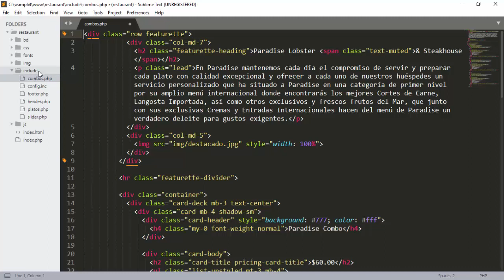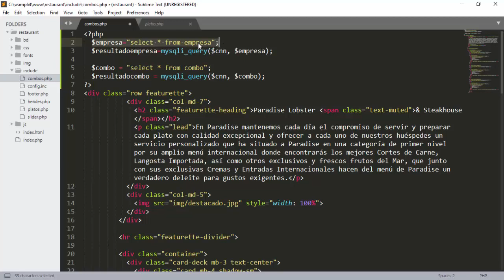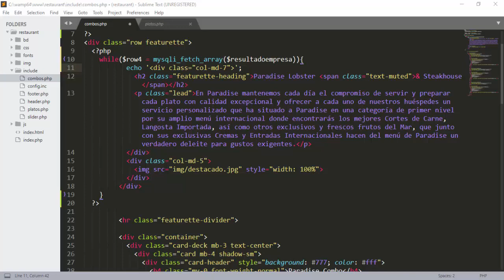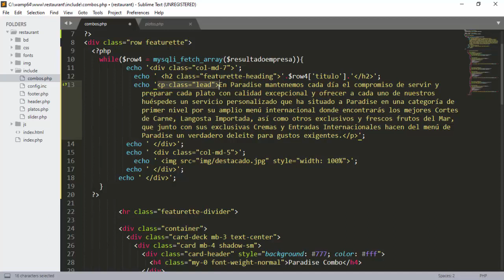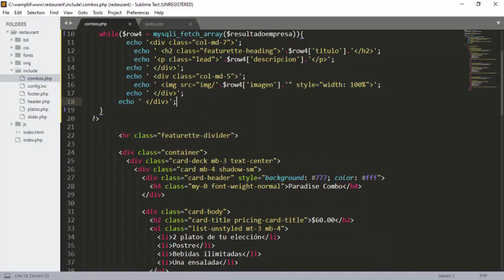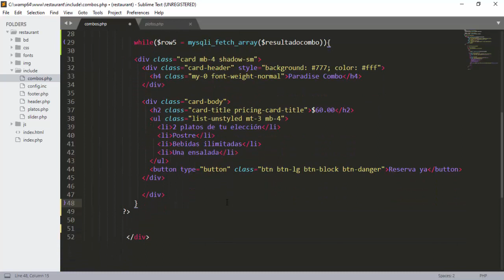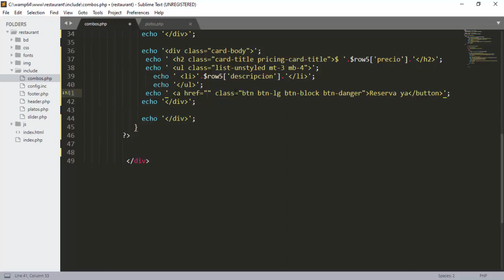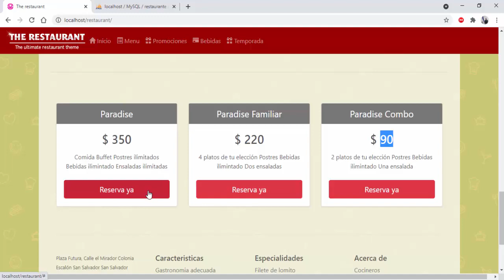13 - Combos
Conexión desde php hacia MYSQL para obtener en el proyecto los combos con todas sus opciones.